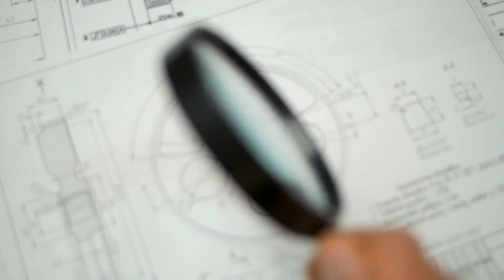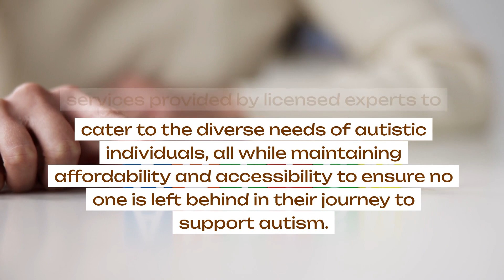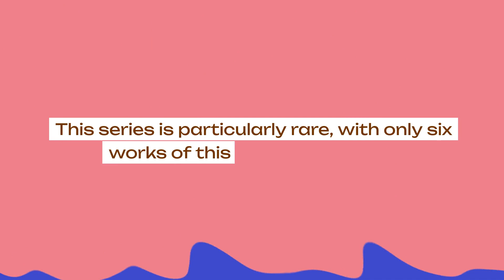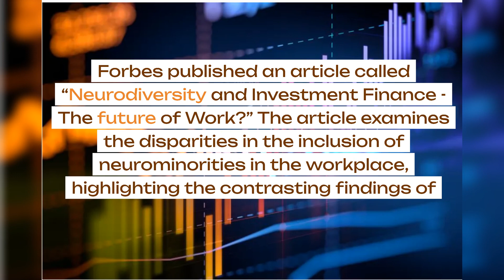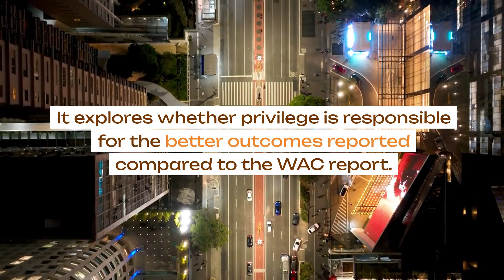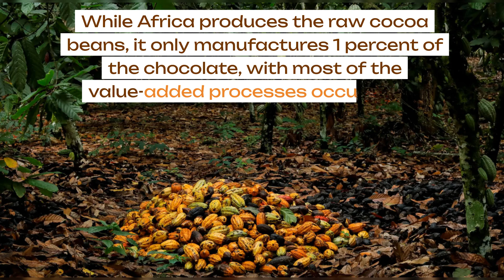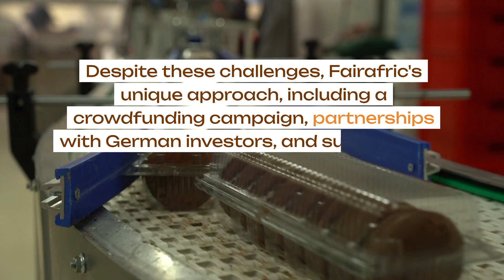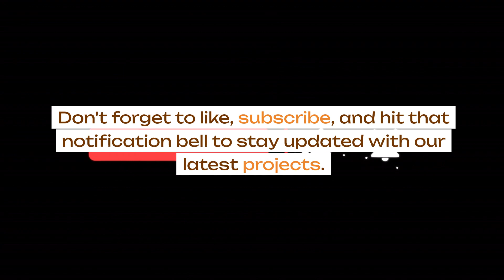Autism Development, African Chocolate, Forbes, and Trains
Join us in this episode of The Learning Curve.

We are introducing a new section called Special Interests where we focus on the special interest of Trains.